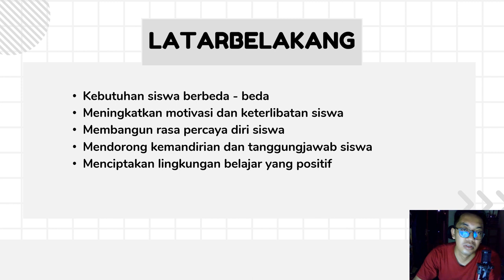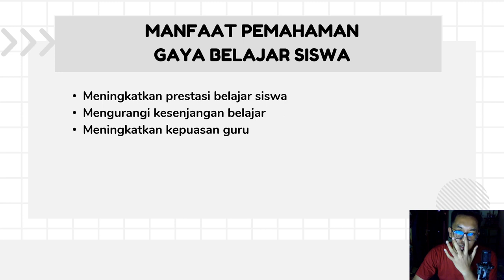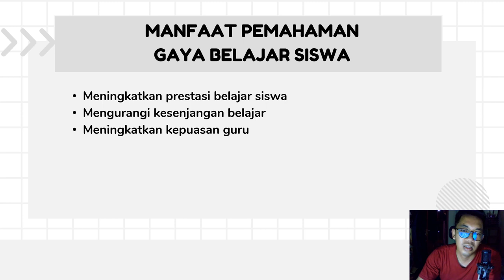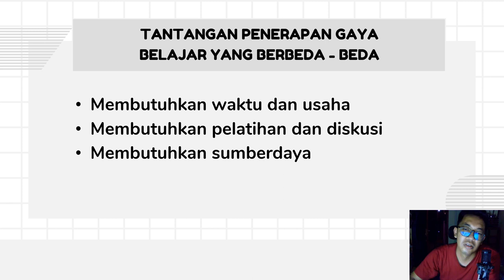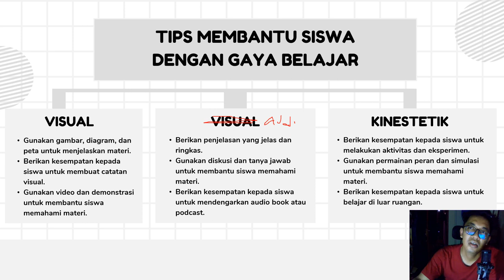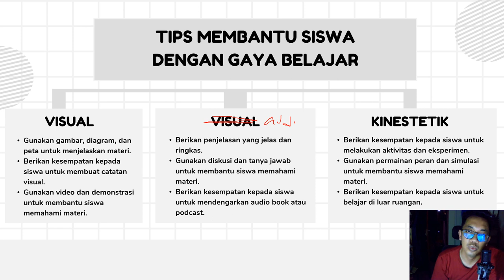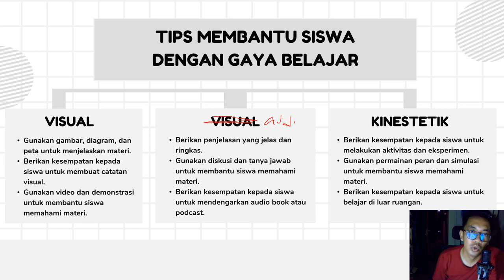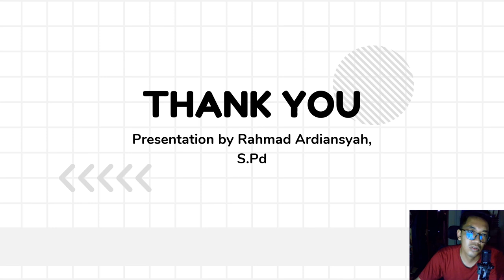Mengidentifikasi Gaya belajar Peserta Didik